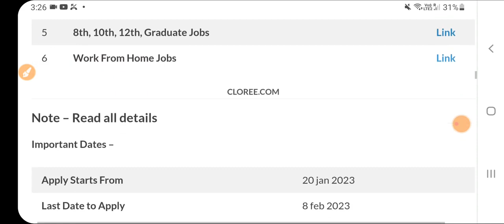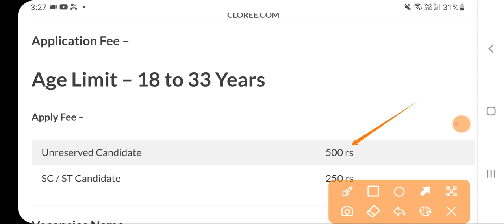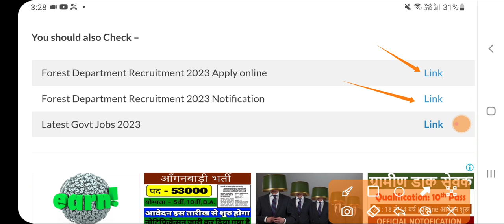Forest Department Recruitment 2023 | Forest New Vacancy 2023 |Punjab Govt Jobs Feb 2023|Meet Academy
Govt Jobs Best Study Material 👇

1.

2.

3. Punjab Patwari Agriculture(Top 500 MCQ)

4. Best Punjab GK Book for all Punjab Govt Exams-Pdf